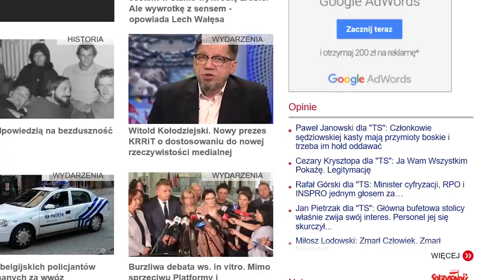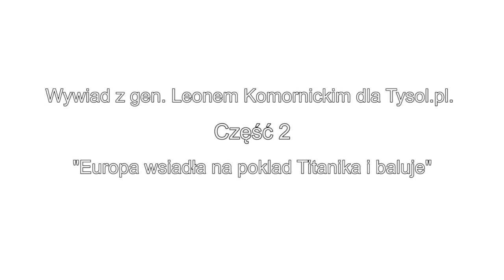gen. Komornicki: Europa wsiadła na pokład Titanica i baluje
Wywiad z gen. Leonem Komornickim n/t oceny działań ministra Macierewicza, zagrożenia wojną z Rosją, wiarygodności sojuszników i o tym jak oficer Ludowego Wojska Polskiego zbudował Pomnik Poległym i Pomordowanym na Wschodzie